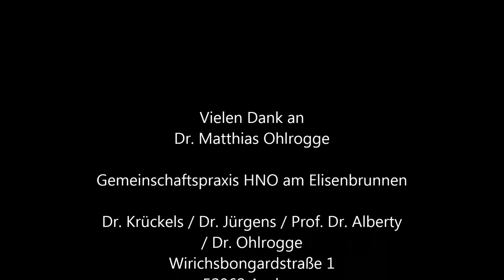Businessdoc - Erfolgsgeschichten Praxis /Dr. Matthias Ohlrogge HNO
Oliver Neumann interviewt unter dem Titel „Erfolgsgeschichten Arztpraxis“ Ärzte und Mediziner, die Ihren Weg in der Medizin in besonderer Weise gefunden haben.

Dr. Matthias Ohlrogge ist HNO und spezialisiert auf die Mittelohrchirurgie. Er übernahm 2007 zunächst eine Einzelpraxis in Aachen und stieg ein paar Jahre später in die Gemeinschaftspraxis für HNO am Elisenbrunnen ebenfalls in Aachen ein.

Was waren seine Beweggründe für den Schritt in die Gemeinschaft und welchen Tipp kann er heute als "erfahrener" Partner einer Gemeinschaft an junge Kollegen weitergeben? Diese Geschichte erzählt er im Businessdoc Podcast - Erfolgsgeschichten Praxis.

Dr.med. Matthias Ohlrogge, geboren 1969, studierte - nach dem Abitur in Aachen - Medizin an der Freien Universität Berlin und an der WWU Münster. Seine Ausbildung zum Facharzt für Hals-Nasen-Ohrenheilkunde hat er an der Universitätsklinik Münster (Prof. W. Stoll), in Baltimore, USA (Johns-Hopkins-University) und an der Universitätsklinik Göttingen (Prof. Dr. W. Steiner) absolviert.

Von 2004 bis 2007 war er als niedergelassener HNO-Arzt im „Zentrum für Mittelohrchirurgie“ in Lünen mit Herrn Dr. G. Schimanski tätig.

Seit 2007 ist Dr Ohlrogge in eigener Praxis wieder in Aachen tätig.

Innerhalb der Hals-Nasen-Ohren-Heilkunde gilt sein spezielles Interesse der Diagnostik und Behandlung von Erkrankungen des Ohres, einschließlich der Mittelohrchirurgie.

Seit dem 1.1.2010 ist Herr Dr. Ohlrogge als Partner in der HNO-Gemeinschaftspraxis am Elisenbrunnen tätig.

In seiner Freizeit ist er im Service Club Round Table (heute Old Table) tätig. Er ist leidenschaftlicher Golfer und so oft es geht auf Reisen unterwegs.

Businessdoc-Arzt als Unternehmer